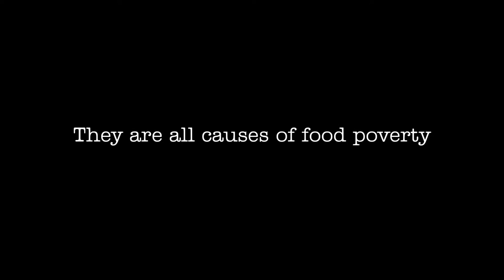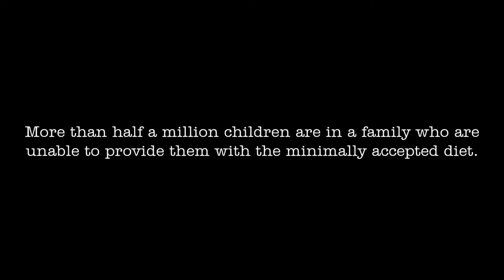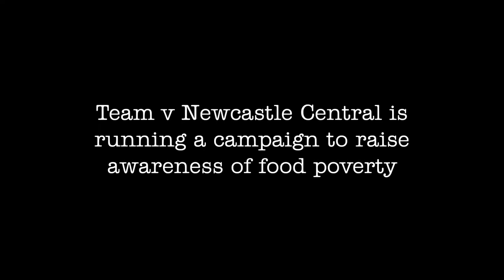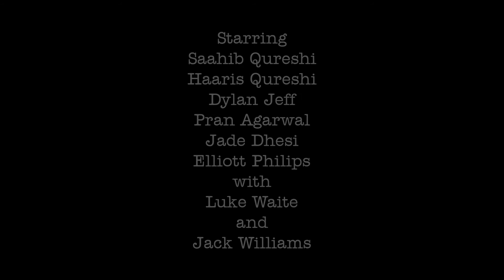Team v Newcastle Central presents: Raising the Awareness of Food Poverty | Variant 3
Food poverty is often a subject filled with misconceptions, with many believing that people who rely on food banks are lazy and scrounge off the system.
As part of the Team v campaign Beyond A Tin of Food, Team v Newcastle Central have produced a small film, showcasing some of the causes of food poverty, and how you can help.